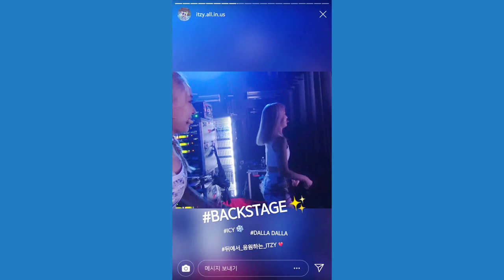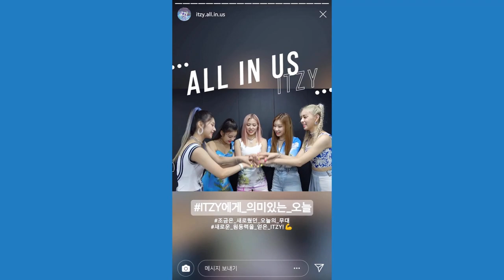ITZY - IT'Z ICY - I SEE ITZY Ep22 NO SUBS - NO SUBS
This is the ICY era behind series.  Episode 22 was never subbed. One day I will get around to subbing it, it's on my list of things to do.  I had to convert the format from the 9:16 Instagram story format they emulated to 16:9 so that the subtitles would not take up the entire screen.

SEO WORDS to Ignore:
"ITZY" "itzy" "MIDZY" "midzy" "YEJI" "Yeji" "LIA" "Lia" "RYUJIN" "Ryujin" "CHAERYEONG" "Chaeryeong" "YUNA" "Yuna" "English subtitles" "Subtitles" "English" "Vlive" "Youtube Live" "Translation" "Fan subs" "Live" "Yejisu" "Jinlia" "YuChae" "yejisu" "jinlia" "yuchae" "2Shin" "O1z" "Middles" "middles" "Ddaengddong" "ddaengddong"  "EATZY" "eatzy" "mukbang" "ITZY  bㅣㄴ틈있지 시즌2" "ITZY  bㅣㄴ틈있지" "Gap of ITZY" "gap of itzy" "ITZY Japan" "japan" "MIDZY Japan" "midzy japan" "Fan Club" "fan club" "vlive" "Instagram" "instagram" "TIKTOK" "tiktok" "ITZYFAN" "itzyfan" "ITZYFAN2" "itzyfan2"
"Aaron Freeman" "Aaron" "Freeman" "reaction"